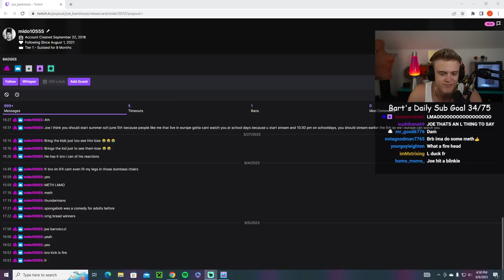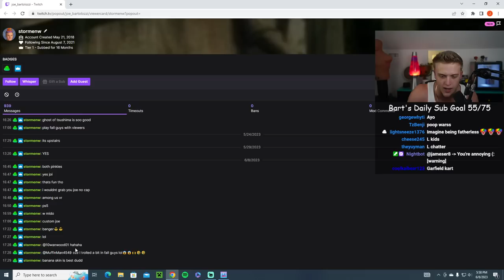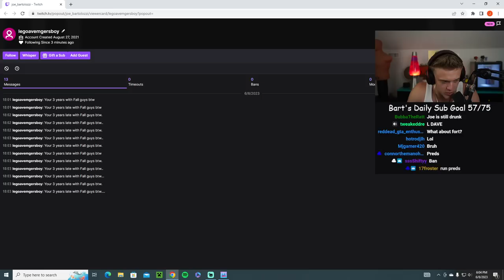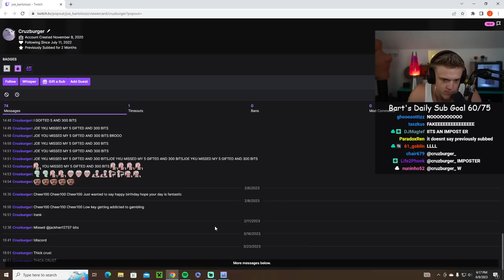Joe Bartolozzi Fall Guys 11